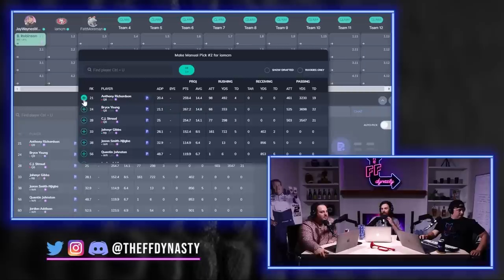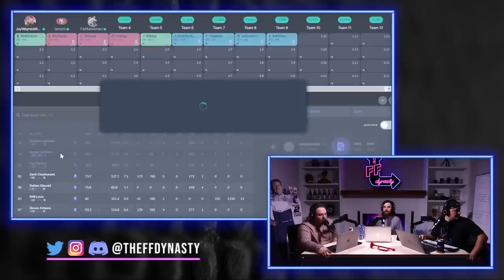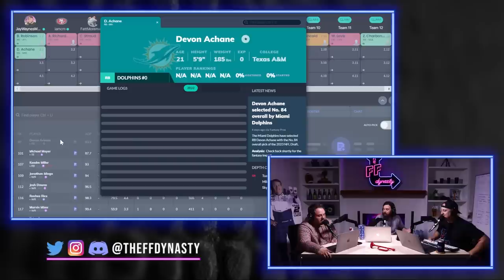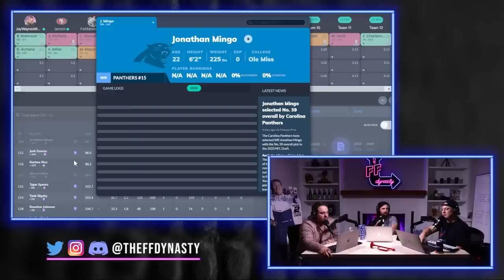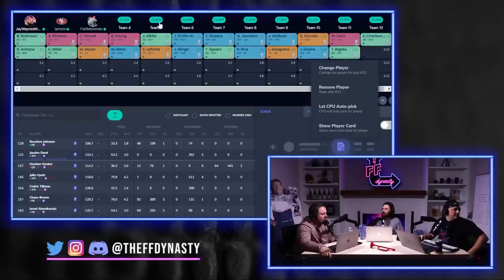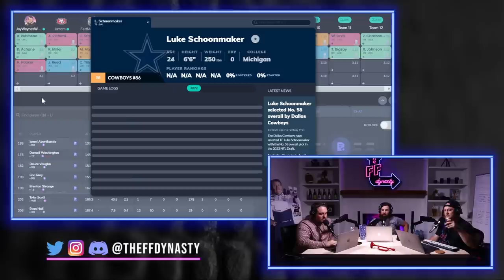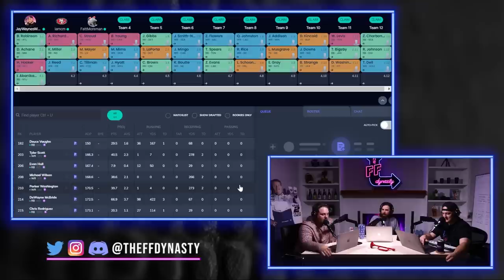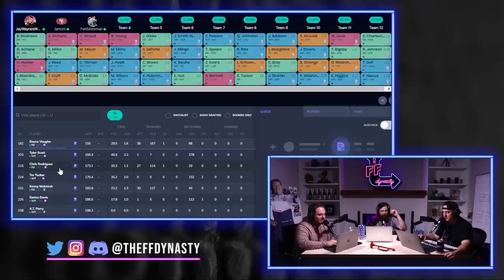UPDATED 2023 Superflex Dynasty Rookie Mock Draft - Dynasty Fantasy Football Strategy (TE Premium)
We're back...finally, with our first (post 2023 NFL Draft) Dynasty Superflex Rookie Mock Draft for your pleasurrre.  The tripod splits up each pick to go one by one through a superflex rookie mock draft.  We discuss some rankings and tiers of players as well as a break down of all 4 rounds of rookies.  Be sure to check the timestamps below...

(2:08) Nothing changes with Bijan Robinson and the 1.01 even in superflex
(2:49) Anthony Richardson should be the 1.02 in your superflex rookie draft
(5:50) JSN vs Jahmyr Gibbs Dynasty Fantasy Football
(8:05) I need Zay Flowers in Dynasty Fantasy Football
(10:14) Quentin Johnston (accidently over Jordan Addison) but his value is on the rise
(12:23) Jordan Addison discussion
(15:36) What to do at the end of 1st rounds of 2023 Rookie Drafts -Dalton Kincaid - Will Levis - Zach Charbonnet
(20:59) The 2nd round of this 2023 Dynasty Rookie Mock Draft
(44:22) The 3rd Round of this 2023 Dynasty Rookie Mock Draft
(57:53) The 4th Round of this 2023 Dynasty Rookie Mock Draft